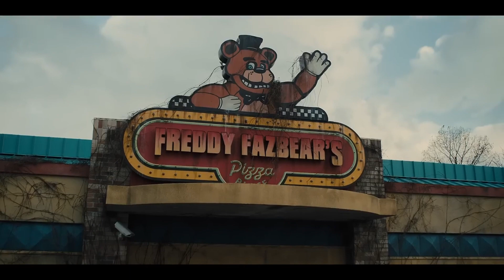Unscary Nights at Freddy's! | Five Nights at Freddy's Spoiler Movie Review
I was able to watch the new Five Night's at Freddy's movie and, I will say, it was horrible. Let me know if you guys agree with my thoughts on the movie. Should we see a second one?